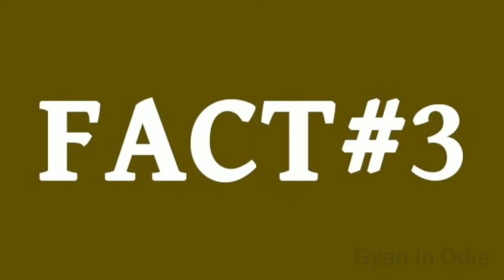World's First Camera? || Top 3 random Facts by Gyan In Odia...